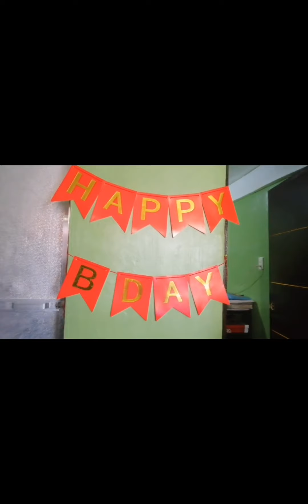A Simple Birthday Celebration for my husband |Sherry, Nathan & Chris